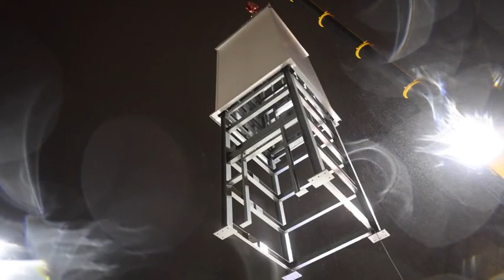TRU Castleford Footbridge Installation October 2022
🎥 Watch as the project teams lift the new bridge and stairs into place at Castleford station as part of the upgrade! 🏗️ 👷‍♂️ ✨